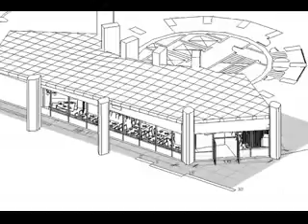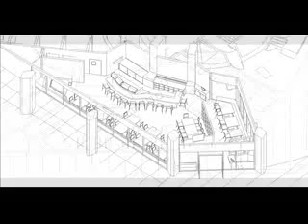Kerkythea + Sketchup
3D modeling + animation by Sketchup
Photo rendering by Kerkythea